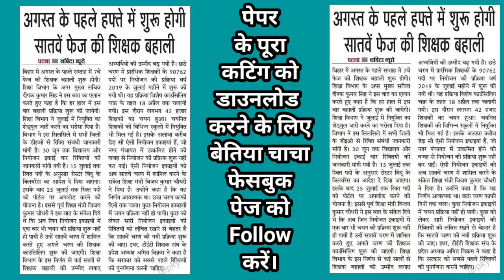सातवें फेज की शिक्षक बहाली। Satave phase ki shikshak bahali